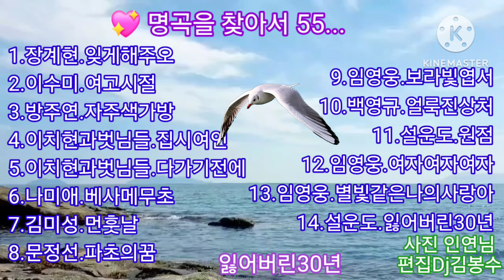🌸 명곡을 찾아서 55... 🌸💖김명희님 희망음악